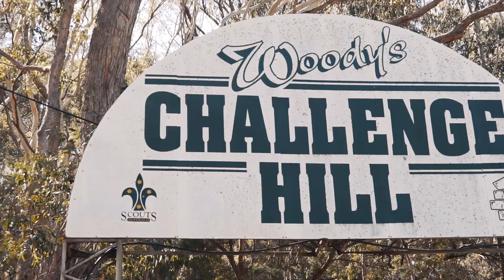Woodhouse Activities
Experience-based group accommodation for school camps, corporate conferences and team building events, weddings, milestone birthdays, family reunions, as well as cultural and community groups.

Just 15 minutes up the freeway, you'll find 5 different styles of accommodation on the 54-hectare property, ranging from a 2 storey heritage-listed mansion to small, rustic chalets for family get aways; a purpose built conference centre that sleeps 80 and space for bush camping as far as the eye can see.

Test yourself on the famous ‘Woody’s Challenge Hill’ as you crawl, climb, swing and slide your way around Adelaide’s favourite obstacle course. Grab an orienteering map to explore the natural beauty of the property, try your hand at Disc Golf or just curl up under a tree and read a book.

These activities and more are included in the accommodation fee, or you can head in just for a Day Visit, host your child's birthday party or 'drop & go' in the school holidays.

Whether you stay for a day or a week, Woodhouse Activity Centre is a truly magical place where memories are made.

Open 7 days, including public holidays, from 9am-5pm. 24 hour onsite assistance for guests.